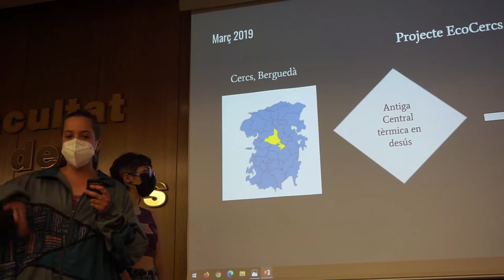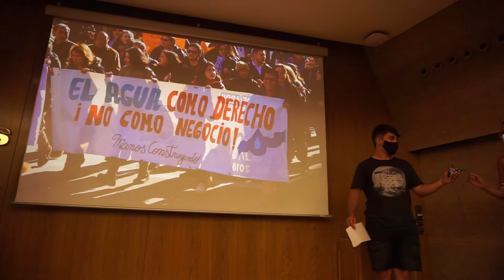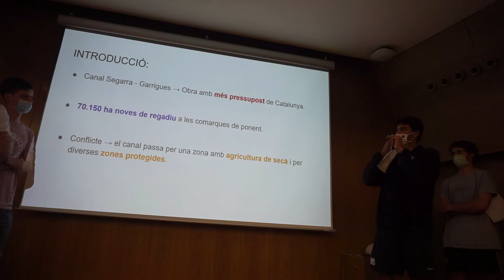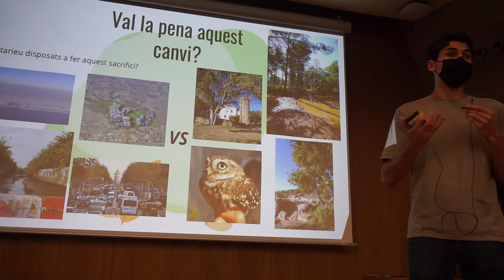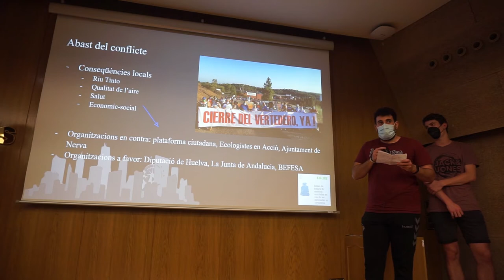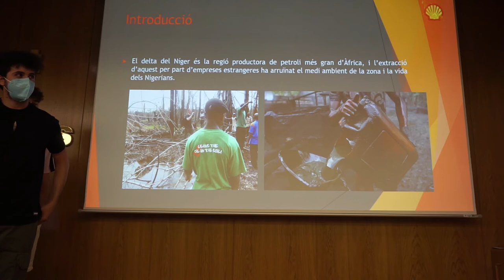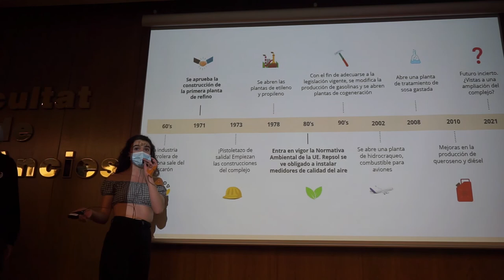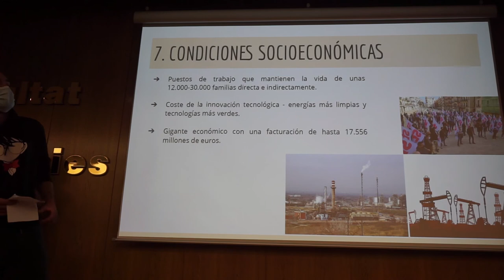Xerrada (51): 3r Seminari d'Ecologia Política- Econflictes (4)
Bellaterra, maig 2021.- Darrera sessió del III Seminari d'Ecologia Política on es presenten conflictes ambientals com la Incineració de residus a Cercs, el dret a l'aigua a Xile, el canal Segarra- Garrigues, el Pla de Ponent de Gavà, la Shell a Nigèria i la petroquímica de Tarragona.